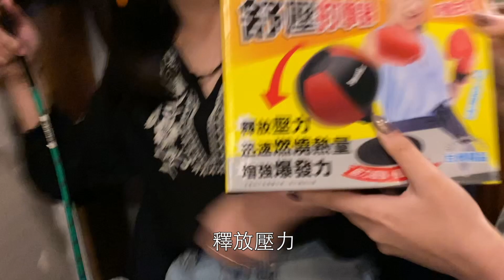台北周先生珠寶尾牙2020【三】撲克牌 貼額頭 猜數字 喝酒遊戲